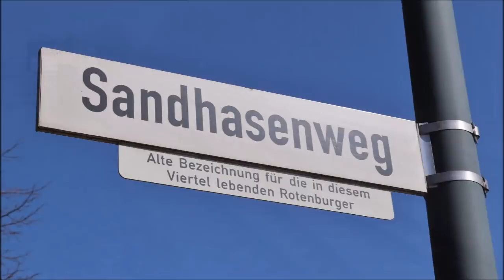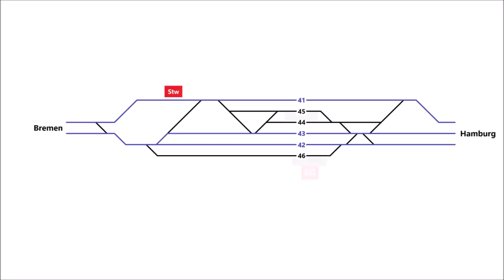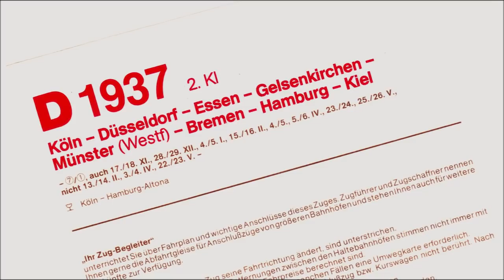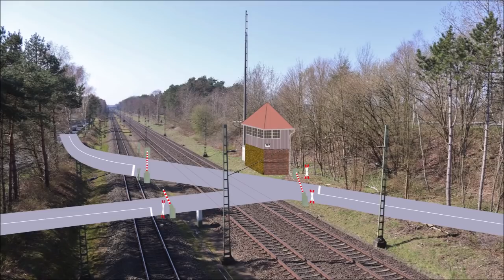Der Eisenbahnknoten Rotenburg (Wümme)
Rotenburg liegt nicht nur an der Wümme, sondern auch (und vor allem!) an der „Rollbahn“ Hamburg–Bremen–Ruhrgebiet. Der Bahnhof ist Ausgangspunkt der eingleisigen Hauptbahn nach Verden sowie der nur noch im Güterverkehr genutzten Nebenbahn nach Bremervörde; in grauer Vorzeit existierte zudem eine Verbindung nach Visselhövede.
Der Film beschreibt Geschichte und Gegenwart dieses kleinen Eisenbahnknotens und der benachbarten Betriebsstellen. Dazu gibt's Karten und Grafiken, aktuelle Filmszenen sowie Fotos aus den 1990er-Jahren.